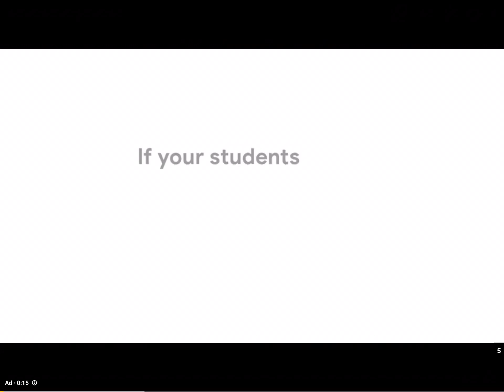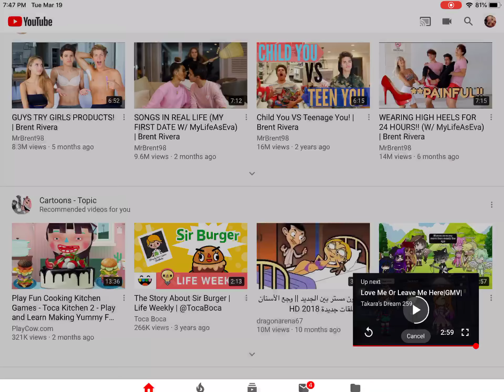Name of love